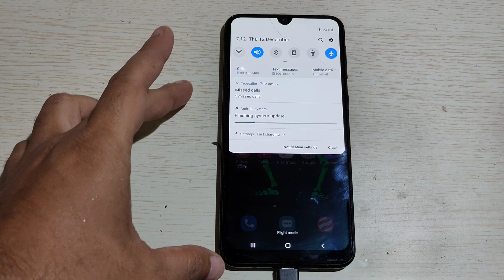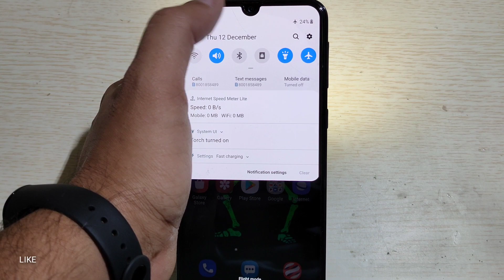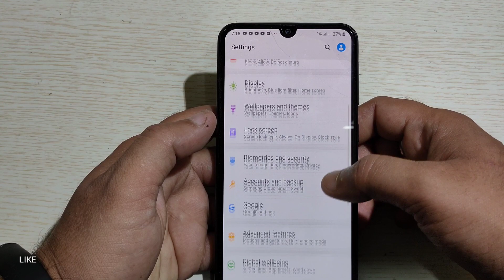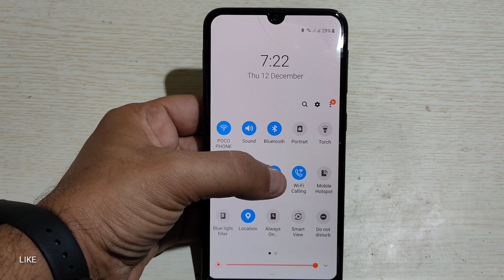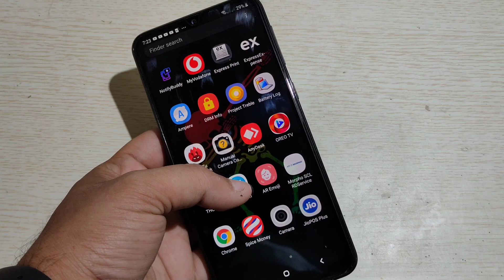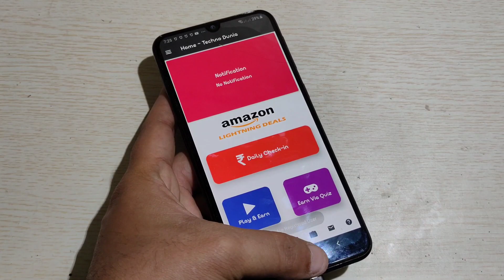Samsung Galaxy M30S New December OTA Update ASL1 319.46MB | Top 5 changelog Bugs, camera AR Doodle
Samsung Galaxy M30S New December OTA Update ASL1 319.46MB | Top 5 changelog Bugs, camera AR Doodle.samsumg galaxy m30s top tips and tricks
Build Number : M307FXXU2ASL1
Android version : Pie(Android 9)Release Date : 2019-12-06,Security patch level : 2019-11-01
In this video samsung m30s changelog:-
• A new Camera function has been added : AR Doodle
• The stability of Camera has been improved.
• A new Samsung Shop function has been added
• The security of your device has been improved.
• Best buy
Security patch levale 1st August 2019, device stability improvement bug fixed,new and enhanced feature, further improvement for performance and your device ready for regular updates,GoMonster with the new 6000 mAh battery that lets your phone last longer than ever.with sAMOLED display for an immersive viewing experience.with all new Exynos 9611 processor.Samsung Galaxy M30s is powered by a 1.7GHz octa-core Samsung Exynos 9611 processor that features 4 cores clocked at 1.7GHz and 4 cores clocked at 2.3GHz. It comes with 4GB of RAM.The Samsung Galaxy M30s runs Android 9 Pie and is powered by a 6,000mAh non-removable battery. The Samsung Galaxy M30s supports proprietary fast charging.